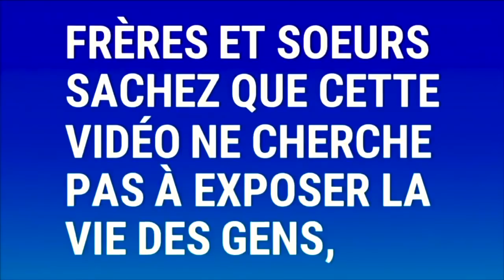🔴CÔTE D'IVOIRE !!! Voici mon message aux ivoiriens - Prophète Joel Krasso